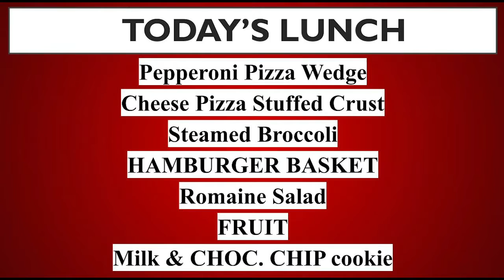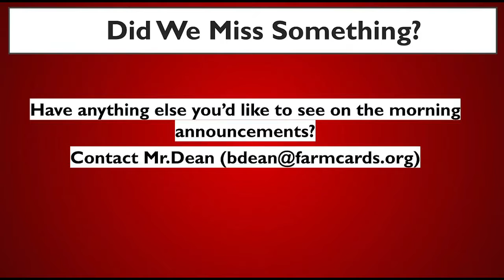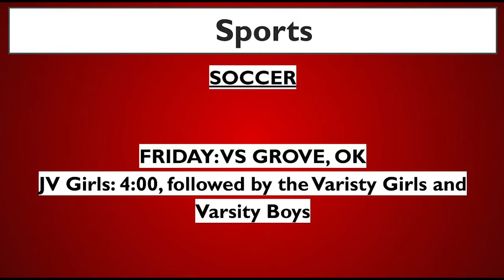Am news 3 4 21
AM NEWS for Thursday, March 4, 2021